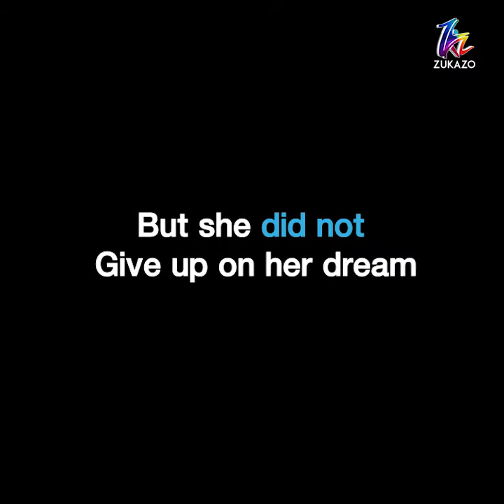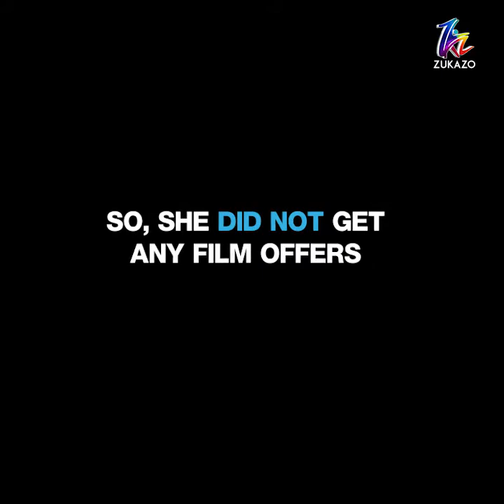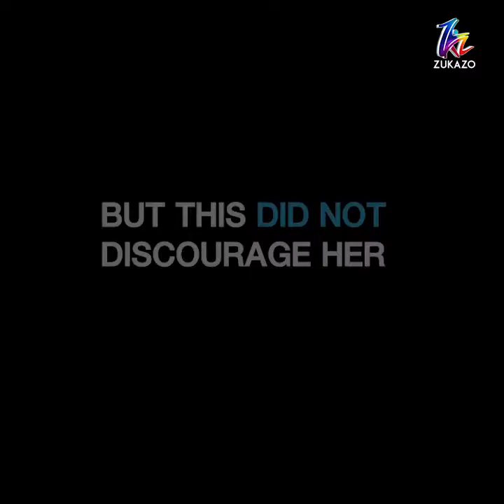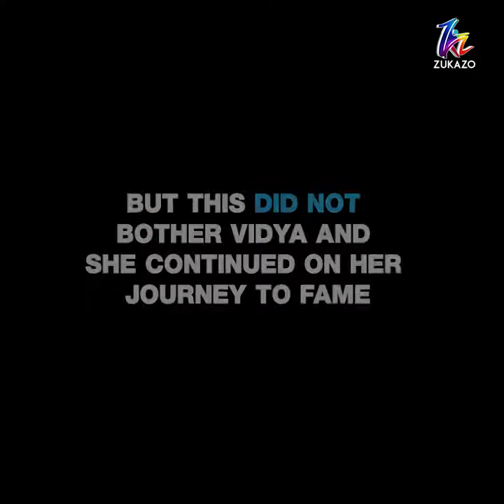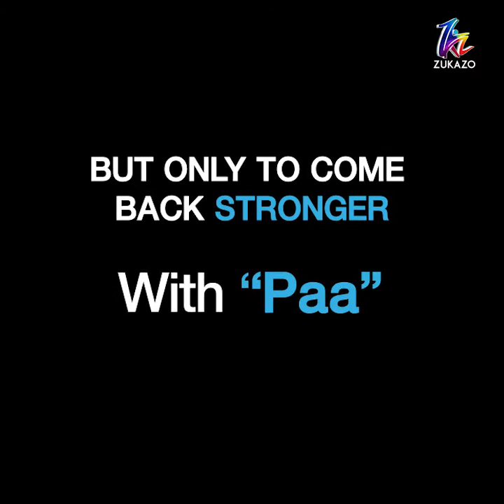Must Watch Inspiring Story of Vidya Balan | Emotional & Motivational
Vidya Balan is a Bollywood actress. She has established a career in Bollywood and is the recipient of several awards, including a National Film Award, five Filmfare Awards, and five Screen Awards, and was awarded the Padma Shri by the Government of India in 2014. She is known for portraying strong protagonists and has been acknowledged in the media for pioneering a change in the concept of a Hindi film heroine.